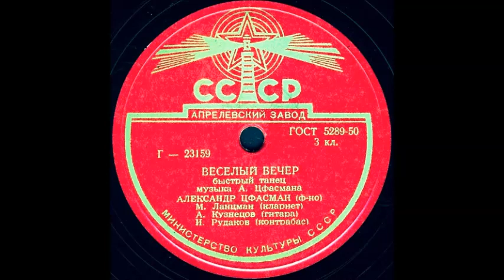ВЕСЕЛЫЙ ВЕЧЕР быстрый танец, музыка А. Цфасмана, исп. АЛЕКСАНДР ЦФАСМАН ( ф-но)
ВЕСЕЛЫЙ ВЕЧЕР быстрый танец, музыка А. Цфасмана, исп. АЛЕКСАНДР ЦФАСМАН ( ф-но), М. Ланцман (кларнет), А. Кузнецов (гитара), И. Рудаков (контрабас)